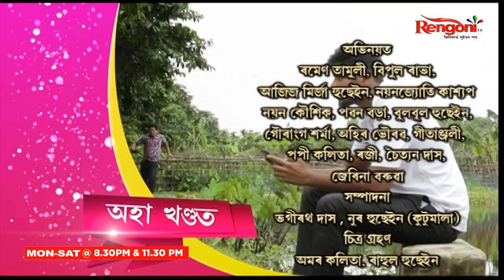Chenichampa || Epi 78 || 06.08.2022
A young boy name Cheni came from upper Assam and he meet a beautiful girl name Champa. They both fell in love but Champa’s father was against their love story so they both left their family. Suddenly Cheni and Champa was caught by the villagers and they fixed their marriage with each other.
On their wedding day Cheni’s earlier wife did not let their marriage happen. Later Champa’s father managed another young boy to marry Champa with demand and good amount of money.
A new comedy serial with Cheni Champa love story and twist in their story…